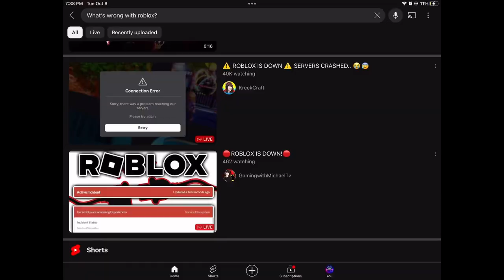Roblox is down!